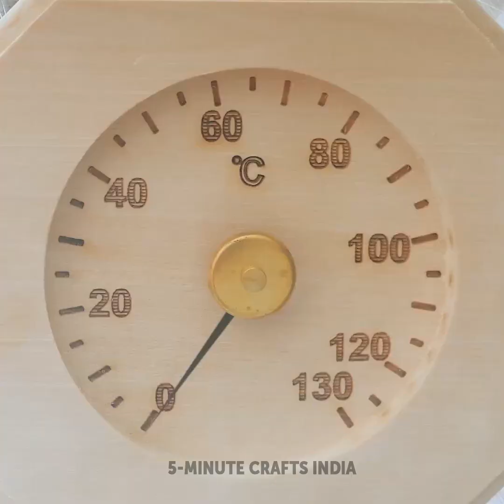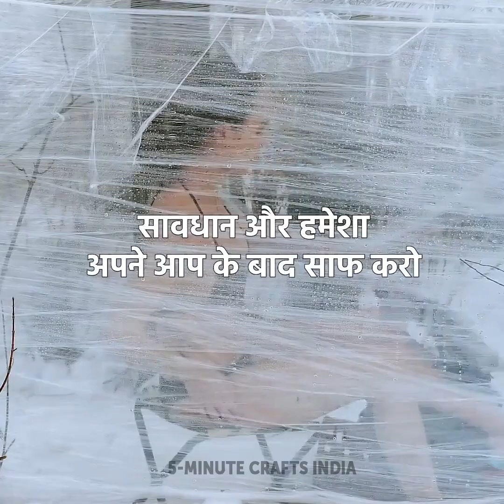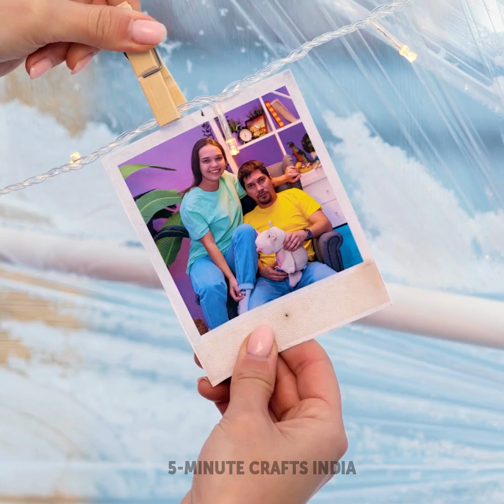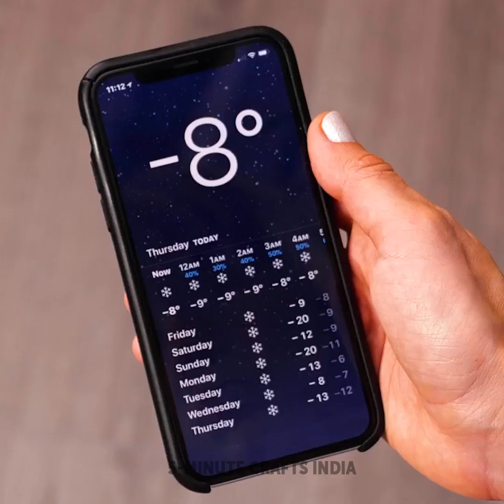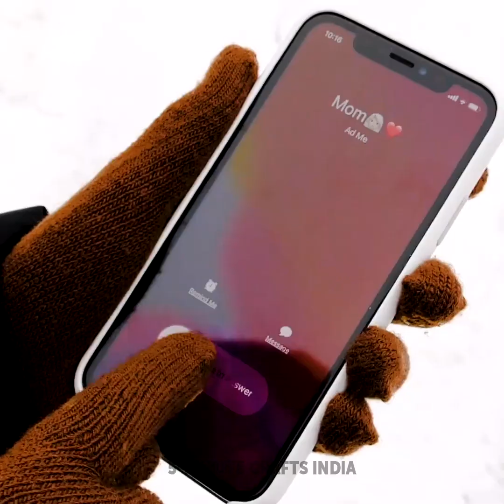बेहतरीन विंटर हैक्स जो सबको पता होने चाहिए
असरदार विंटर हैक्स और क्राफ्ट्स जो आपको बहुत पसंद आएंगे

अगर आपने कैंपिंग पर जाने का सोच लिया है, तो ये वीडियो देख कर आउटडोर कुकिंग के लिए कुछ कीमती टिप्स सीखें। अगर आप एक दिन से ज़्यादा कैंपिंग पर जाने की सोच रहे हैं, तो वीडियो देख कर प्लास्टिक रैप से टेंट बनाना सीखें।
अगर आपके पास काफी स्नो और बैकयार्ड में फ्री जगह है, तो हमारा कमाल का DIY आइस इग्लू बनाने की कोशिश करें! आपको इसके लिए बहुत धीरज की ज़रूरत होगी, पर नतीजा बहुत अच्छा निकलेगा :) आप अपने आइस हाउस को ढेर सारी लाइट्स से डेकोरेट कर सकते हैं और आइस फर्नीचर भी बना सकते हैं।
जब बाहर बहुत ठंड हो, तो अपने पैरों को जमने से बचाएं और ठंड से बचने के लिए आम फॉयल का इस्तेमाल करें। अगर बाहर बर्फ पड़ रही है, तो अपना स्विम रिंग लें और उसे स्लाइड करने के लिए इस्तेमाल करें ( हाँ, आप सर्दियों में भी स्विम रिंग का इस्तेमाल कर सकते हैं) 😁

टाइम स्टैम्प्स:
00:45 - हम ने प्लास्टिक रैप से टेंट बनाया
01:56 - DIY आइस इग्लू
07:06 - आग कैसे जलाएं
07:27 - ठंड के दिनों के लिए फॉयल हैक्स